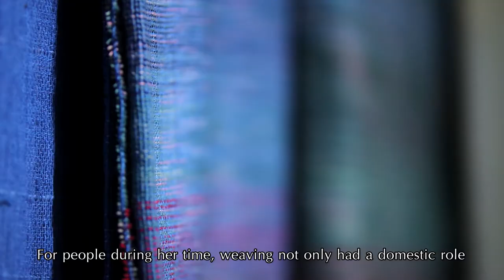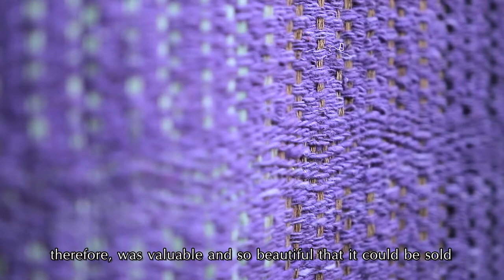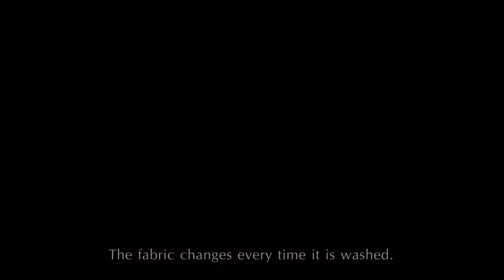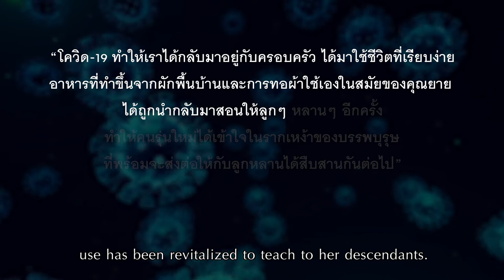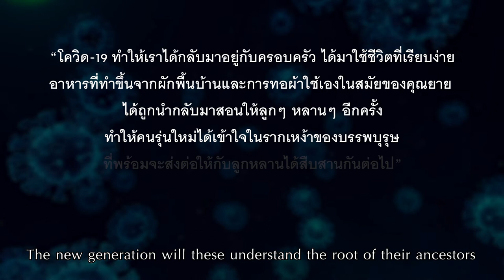ศิลปินแห่งชาติ | EP.12 | นางแสงดา บันสิทธิ์ | สาขาทัศนศิลป์(การทอผ้า)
สารคดี 13 บ้านศิลปินแห่งชาติ แหล่งเรียนรู้ทางด้านศิลปะและวัฒนธรรม
ตอน นางแสงดา บันสิทธิ์ ศิลปินแห่งชาติ
สาขาทัศนศิลป์(การทอผ้า) ปีพุทธศักราช 2529